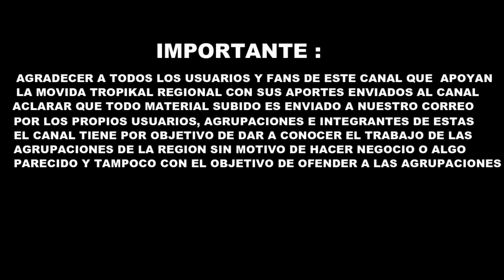Agrupacion Yamai - Mix Grupo Ternura